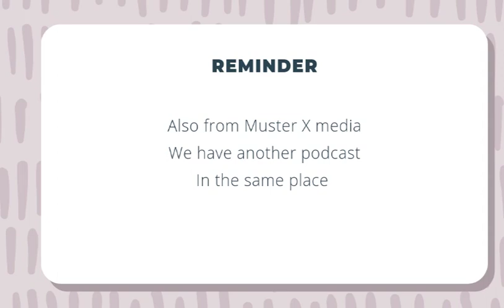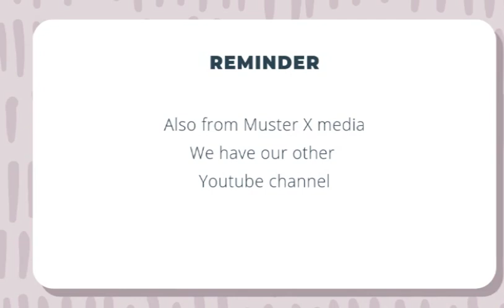Gumshoe Series 2 Episode 3: Bogey Flicking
Series 2 Episode 3: Bogey Flicking

Vert decides he is going to listen into a conversation over the police radio frequency and decides its time to interject his two pence in.

Gumshoe

London 2055

30 Years ago the Anunaki invaded the Earth and took away all the children and the able bodied adults.

YouTube Channels

X:Review

P-Version

Scenic Serenity